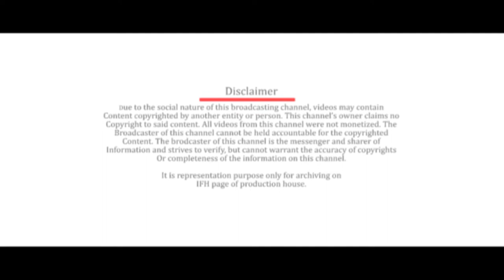Shemaroo Entertainment Logo | Indian Film History